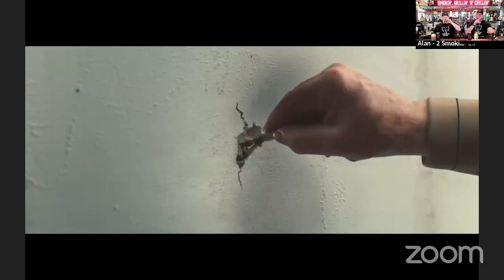2SG Meatin' Place Ep 13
We are Aussie mates Al Yates and Pete Armstrong and 2SG was born from our desire to spend more time with our family and friends enjoying what we do best, because after all what brings family and friends together better than Smokin', Grillin’ ’N' Chillin' right?
We both love cooking, and in particular being outdoors cooking. This passion led us to create 2SG in early 2020, giving us the opportunity to do what we love every day, as well as provide knowledge and guidance for everyone around us to share in the experience!
Our goal is to share the best information, knowledge and tips and tricks so you can confidently produce the most mouth-watering and enjoyable food through Smokin' and Grillin'. We want to help you be the BBQ 'Go To' for family and friends’ gatherings, and the envy of your neighbours when they smell the smokey flavours floating from your masterpieces cooking on your smoker or grill.
To ensure that your time spent Smokin' 'n' Grillin' is as enjoyable as the Chillin' you do with family and friends afterwards, we will also share our insights on great quality products at fair and affordable prices that will help you smoke and grill like a boss!
We are excited to develop a happy and vibrant community of likeminded people that share our passion. We love talking to people and sharing what we know, so if you have any questions, ideas or feedback for us on what we're doing, or what we could do better please reach out through our contact us page and we will get back to you as soon as we can.

Thanks everyone for visiting our page and sharing in this awesome journey with us!

Here's to safe and happy Smokin', ‘Grillin’ 'n' ‘Chillin' to you all.

Pete & Al (The Guns)